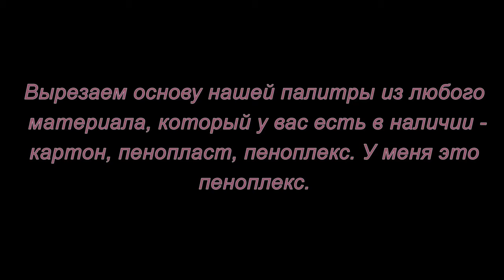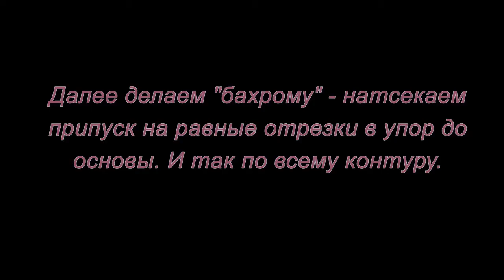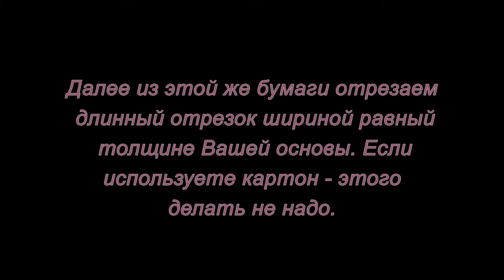Вкусная палитра. Мастер-класс.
Вкусная палитра - это фактически букет из конфет, который вы можете сделать сами для своих близких или знакомых, если посмотрите этот мастер-класс.